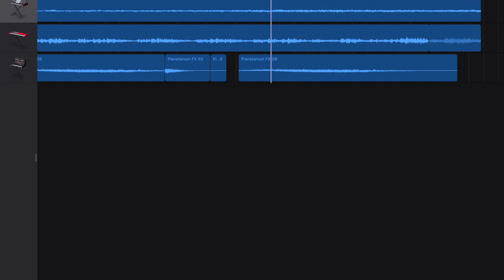Cysgodion : Prosiect Creadigol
Cysgodion Lleuad Llawn !
Ydych chi'n cael eich effeithio gan leuad llawn ?